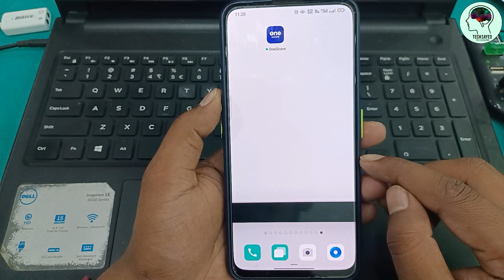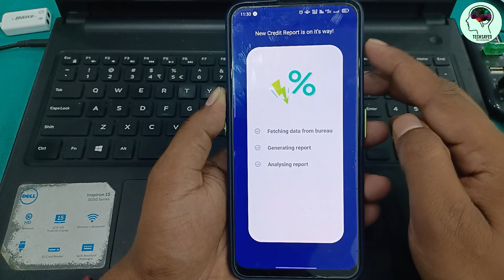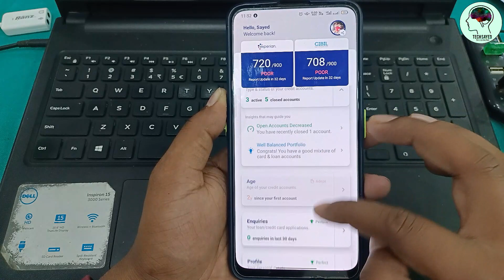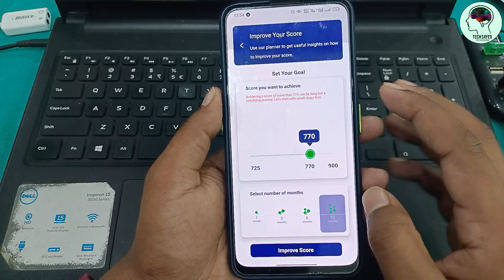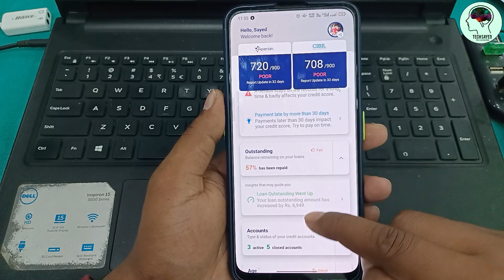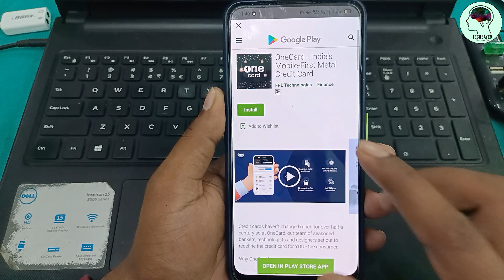one card credit card apply new process | how to check credit socre free in onescore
Dosto is video me bataya hu ki kaise aap onscore ke madad se one card credit card online apply kar skte hai aur saath me free me credit report check krne ka tarika bataya hu is video ko lasty tk jarur dekhna i hope aap ko video pasand aayega